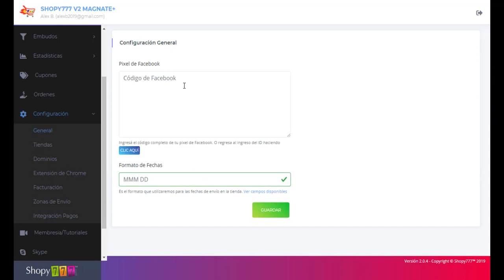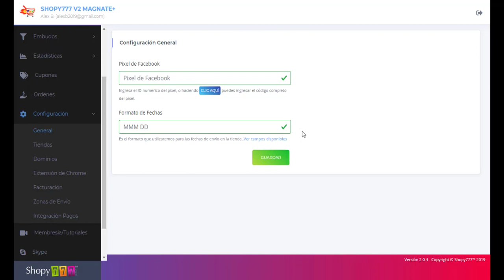🔥General ► Configuración ► Plataforma ECOMMERCE Shopy777